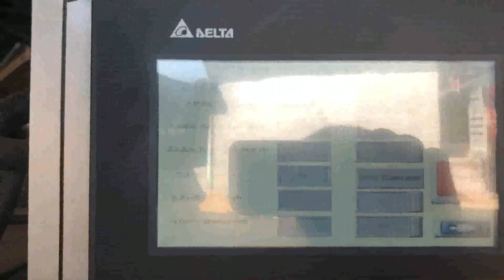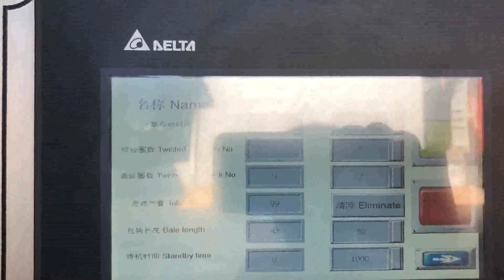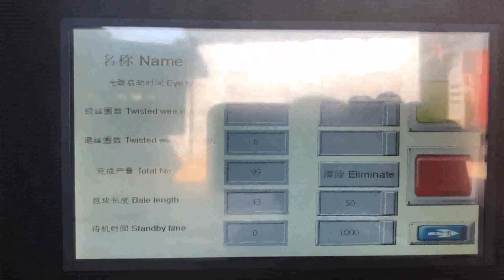PET bottle packer production line with water cooling unit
Details of PET bottle packer production line with water cooling unit, PET bottle compress production line with water cooling unit, PET bottle presser production line with water cooling set,

TCM is a professional PET bottle packer production line with water cooling unit manufacturer and supplier in China for more than 20 years, and we can offer PET bottle packer production line with water cooling unit for sale with a cheap wholsale factory price for our customers without any agent or dealers if you wanner buy our PET bottle packer production line with water cooling unit.